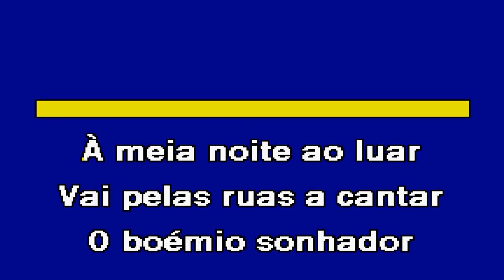À MEIA NOITE AO LUAR Estudantina Universitária de Coimbra Karaoke